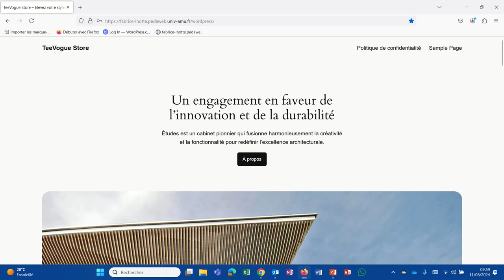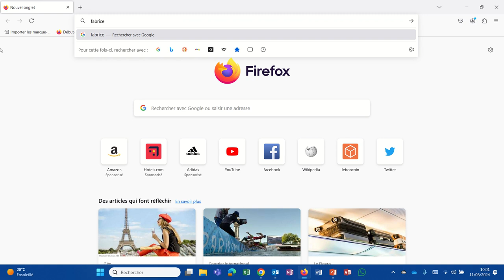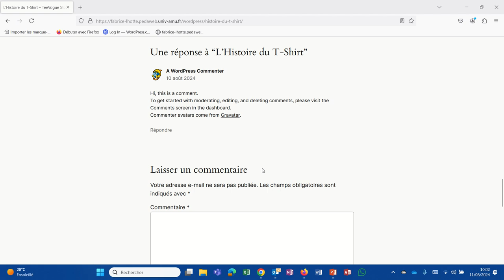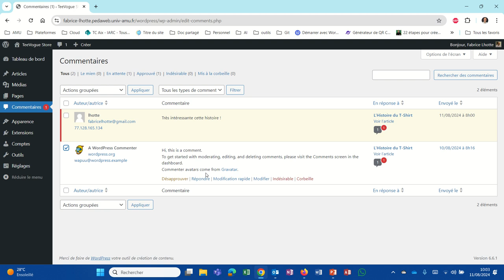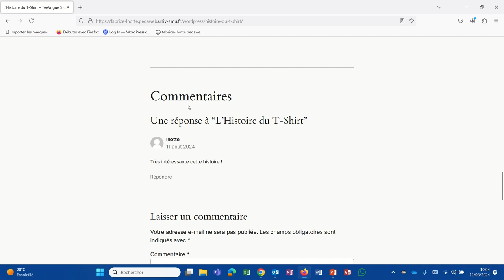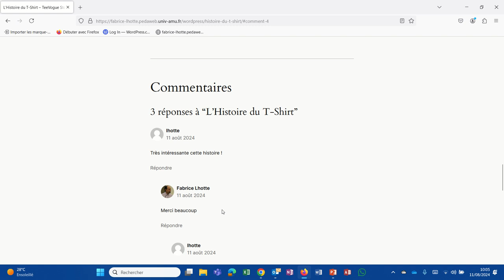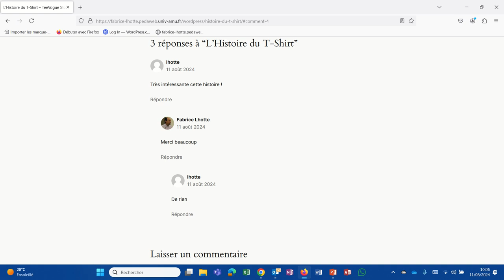Comment fonctionnent les commentaires sur WordPress (WP012)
Comment poster un commentaire, comment approuver ou supprimer un commentaire d'un internaute. Les commentaires postés par les internautes sont-ils visibles ?